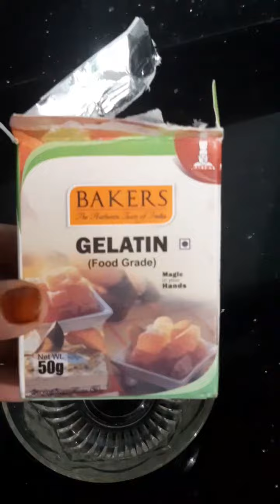കടകളിൽ നിന്നും വാങ്ങുന്ന ALOE VERA GEL ഇനി വീട്ടിലും ഉണ്ടാകാം